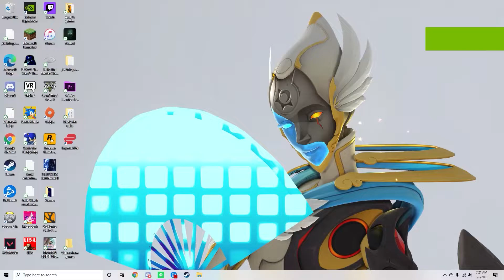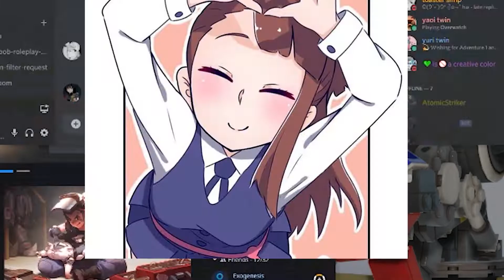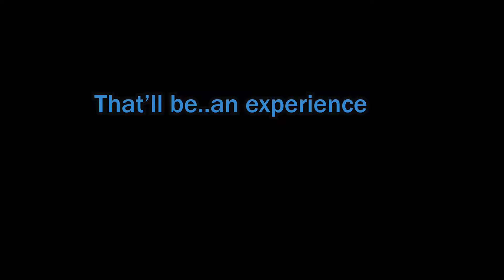The Overwatch Experience 2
Like the video or your mom will piss on you uncontrollably